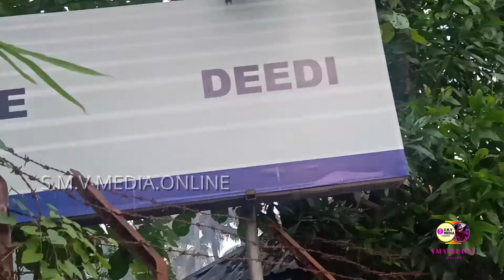Chevrolet - ഷവർലേ ( .വാഹനം സെക്കന്റ് ഹാന്റ് എടുക്കുന്നവർ പേടിക്കണ്ട കൊല്ലത്ത് സർവ്വീസ് സെന്റർ ഉണ്ട്